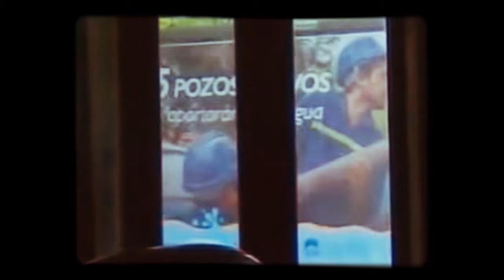Tucumán (Argentina) Cauntry 'Luque' (Yerba Buena) Contra Pueblo CHAZAL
Tucumán - CHAZAL - EL AGUA ES DE TODOS.. NO ES UN DERECHO.. ES UN BIEN COMÚN.. 'Cantrys.. Roban y Prometen AGUA PROPIA" = Tucumán (Argentina) Cauntry 'Luque' (Yerba Buena) Contra Pueblo CHAZAL - "Cantrys.. Roban y Prometen AGUA PROPIA = Cantrys.. Roban y Prometen AGUA PROPIA
CRÍMEN : CUANDO TANTAS PERSONAS SUFREN EL DESPOJO Y EXPOLIO DEL AGUA Y LA INJUSTICIA..  Los Grandes anuncios y carteles OFENDEN CON SU PROMESA DE BARRIOS PRIVADOS CON AGUA PROPIA (Tucumán)